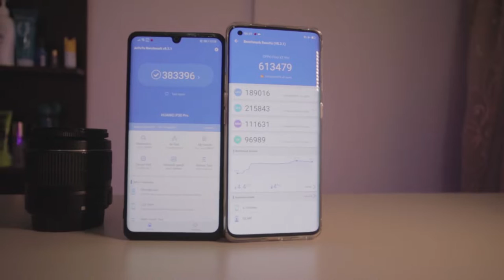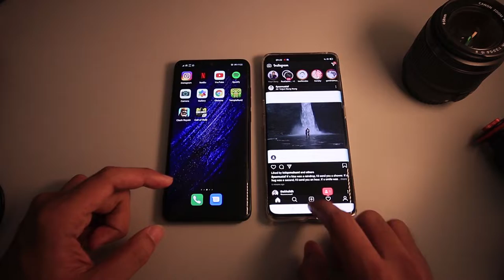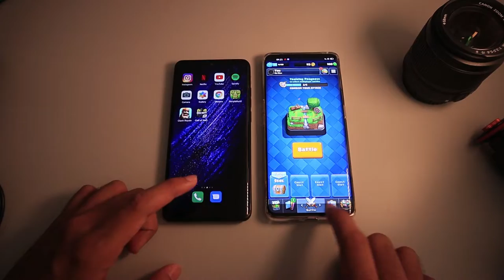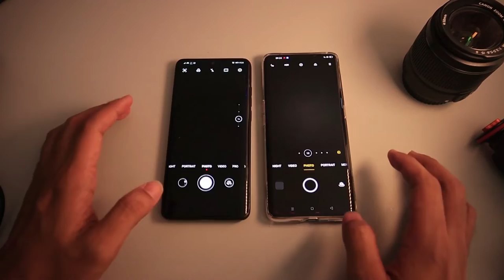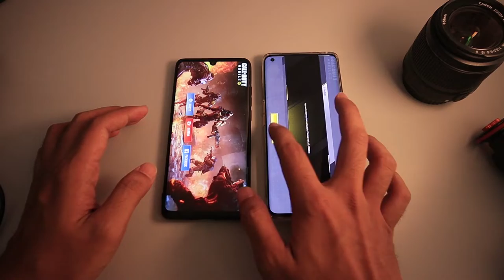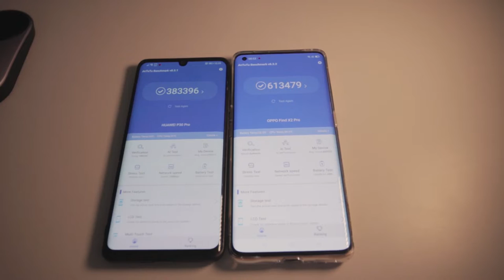Huawei p30 pro VS OPPO find x2 pro Antutu fight battle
Hallo gadget mania di video kali ini kita akan mendandingkan Huawei p30 pro dengan SOC kirin 980 vs Oppo find x2pro dengan SOC snapdragon 865.

Dan kedua smartphone dalam mode normal karena mereprenstasikan pemakaian sehari-hari dan focus pada nilai antutu yang terpaut cukup jauh.

Video ini saya didikasikan bagi para pemuja antutu yang menghalalkan segala cara bahwa antutu lah yang utama, nyoh wkwkwkwk